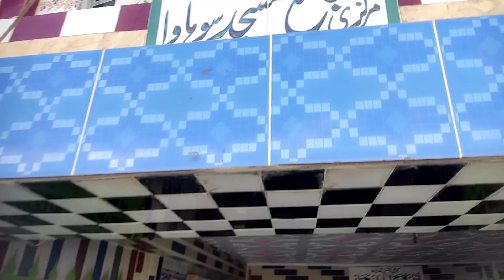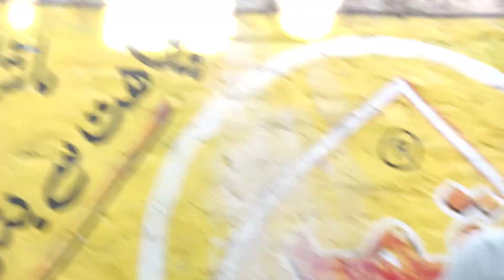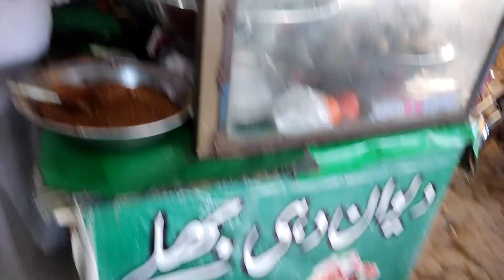Second Day Eid in Pothwar Sohawa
Second day of eid in Pothwar Sohawa Hope u Will enjoy by POTHWAR TV Mubasher Ahmed